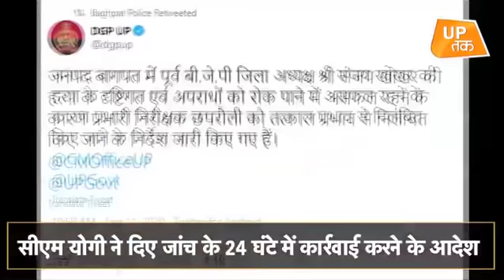आज का यूपी: आखिर ऐसा क्या हुआ कि SSP को योगी ने भुट्टे वाले के घर भेज दिया?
उत्तर प्रदेश के वाराणसी से एक दारोगा द्वारा फल विक्रेता से बुरे बर्ताव का मामला सामने आया था. इसका वीडियो सोशल मीडिया पर तेजी से वायरल हुआ था. अब इस पूरे मामले में कार्रवाई हुई. आरोपी दारोगा को सस्पेंड कर दिया गया है, साथ ही पीड़ित को आर्थिक मदद भी दी गई है...उत्तर प्रदेश के मुख्यमंत्री योगी आदित्यनाथ प्रदेश में आपराधिक घटनाओं के न्यूनतम होने का दावा करते रहे हैं. उनका कहना है कि यूपी में बीजेपी की सरकार बनने के बाद से अपराध न्यूतम स्तर पर आ गए हैं.